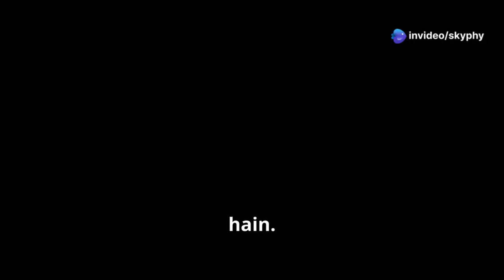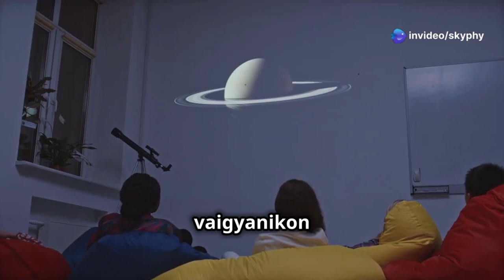The Lord of the Rings: Saturn ||| शनि ग्रह - सौर मंडल का रत्न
शनि ग्रह, सौर मंडल का रत्न, एक अद्भुत खगोलीय वस्तु है जो अपनी खूबसूरत छल्लों और विशाल चंद्रमाओं के लिए जाना जाता है। इस वीडियो में हम जानेंगे शनि की अद्वितीयता, इसके छल्लों की उत्पत्ति, और इसके 83 चंद्रमाओं में से सबसे बड़े चंद्रमा, टाइटन, के बारे में। क्या आप जानते हैं कि शनि के वातावरण में तूफान 1,800 किमी/घंटा की गति से हो सकते हैं? इसके अलावा, वैज्ञानिकों के अनुसार, शनि के छल्ले धीरे-धीरे खत्म हो रहे हैं। इस वीडियो को देखकर शनि के रहस्यों और उसकी खूबसूरती की एक नई दृष्टि पाएँ।

OUTLINE:

00:00:00 शनि
00:02:18 अनोखा श्रृंगार
00:03:23 टाइटन और उसके भाई-बहन
00:04:44 शनि का वातावरण
00:05:10 क्या शनि के छल्ले रहेंगे?